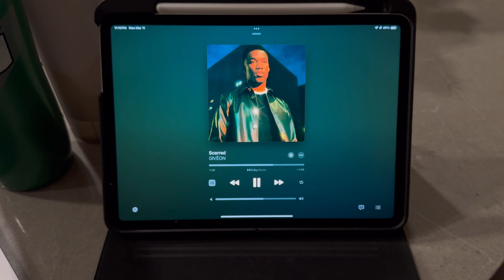realistic day in my life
All socials: @mckelary
Brand socials: @gpmw.la